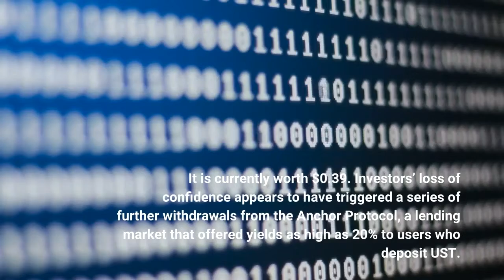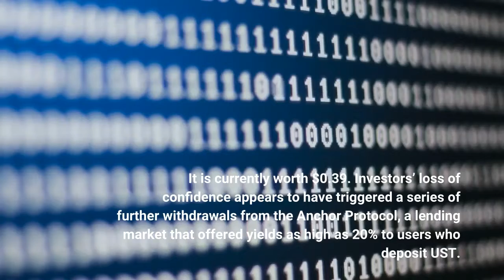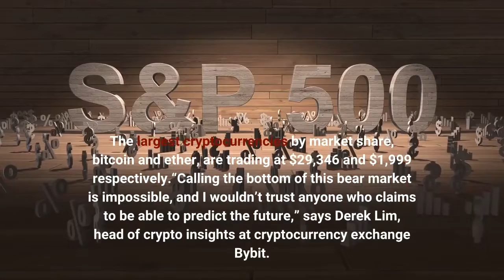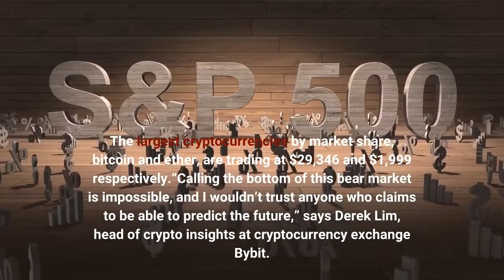Crypto’s Long Night Market Bleeds As LUNA Nears $0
Worth $119.22 at its peak, LUNA     LUNA  , the sister asset of troubled cryptocurrency TerraUSD     UST  , collapsed to almost $0 overnight. As of 10:45 a.m. ET, the token is trading at $0.005 with a market capitalization of $56 million, according to CoinMarketCap—a dramatic fall from $28 billion just a week ago. TerraUSD (UST), designed as an algorithmic stablecoin that should always be worth $1, lost its peg to the U. S. dollar last week, dropping to as low as 36 cents. It is currently worth $0.39. Investors’ loss of confidence appears to have triggered a series of further withdrawals from the Anchor Protocol, a lending market that offered yields as high as 20% to users who deposit UST. Since Friday, Anchor’s total deposits have fallen from $14 billion to $2.2 billion. To stop “the depeg death spiral”, the protocol’s contributors proposed to cut interest rates to a target of 4%. Among other measures, Terra developers offered to “burn”, or take out of circulation, nearly 1 billion UST while increasing the amount of available LUNA, which acts as a stabilizing mechanism to help return the price of UST back to $1 when it deviates, to alleviate the pressure. Meanwhile, the supply of LUNA has shot up by 20-fold today to hit $25 billion (The drop in UST’s price caused additional LUNA to be minted and issued into the open market). Additionally, the world’s largest stablecoin and a centerpiece of global cryptocurrency trade, Tether     USDT  , which unlike Terra claims to back its tokens with actual dollar reserves, also slipped away from its $1 peg on Thursday. The cryptocurrency market has shed another 11% off its market capitalization, which now sits at $1.2 trillion, as traders have lost nearly $1 billion to liquidations over the past 24 hours, according to data from Coinglass. The largest cryptocurrencies by market share, bitcoin and ether, are trading at $29,346 and $1,999 respectively.“Calling the bottom of this bear market is impossible, and I wouldn’t trust anyone who claims to be able to predict the future,” says Derek Lim, head of crypto insights at cryptocurrency exchange Bybit. “However, if we look at previous data, even during the worst market crashes Bitcoin     BTC       BTC   has found support at the 200-week simple moving average (SMA), which is currently at just over $21,000, and this is a good indicator for what could be a worst-case scenario.”